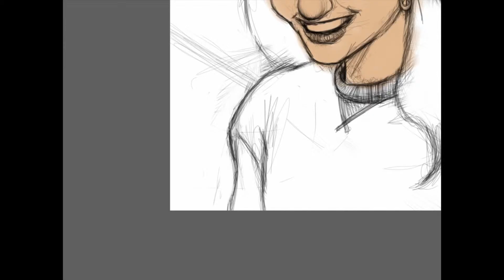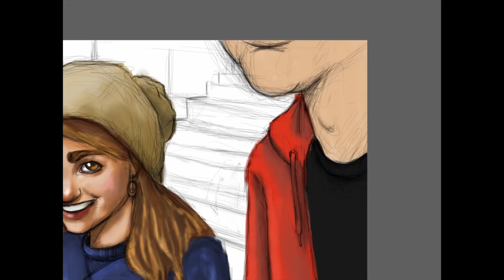Speed Paint - The 21st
A speed painting done on iPad.